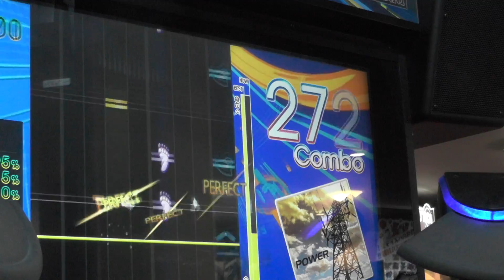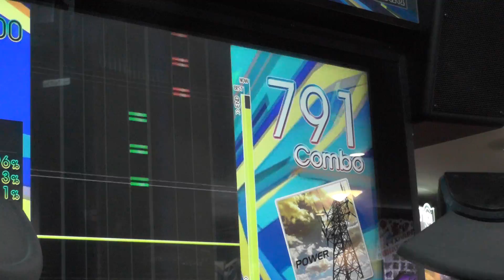『GITADORA Tri-Boost DrumMania』 POWER （Thomas Howard Lichtenstein） （EXTREME 6.25）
『GITADORA Tri-Boost DrumMania』 POWER （Thomas Howard Lichtenstein） （EXTREME）
ギタドラ
Lv6.25

2016/05